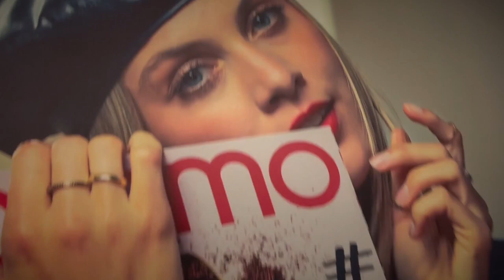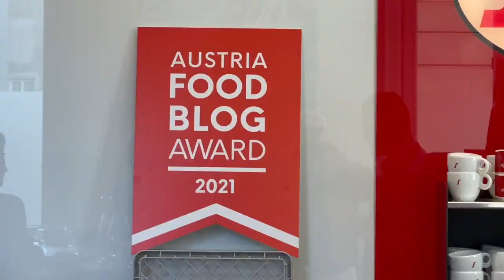afba21 Barista Kurs mit Andreas Kahry mit Segafredo Zanetti